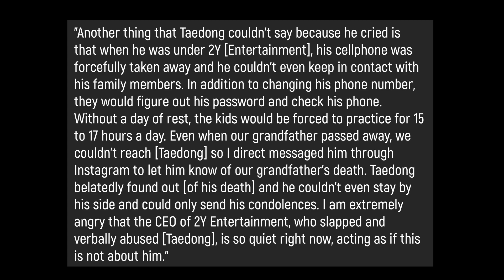Taedong’s sister & OMEGA X’s representative reveals the abuse | OMEGA X press conference